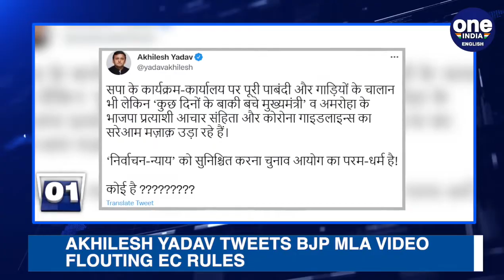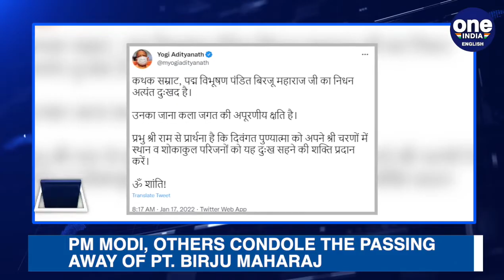North Korea tests 2 ballistic missiles, 4th test in a month | Oneindia News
North Korea fired two suspected ballistic missiles into the sea on Monday in its fourth weapons launch this month, South Korea’s military said. South Korea’s Joint Chiefs of Staff said the North likely fired two short-range ballistic missiles. This and more news at 2 PM.